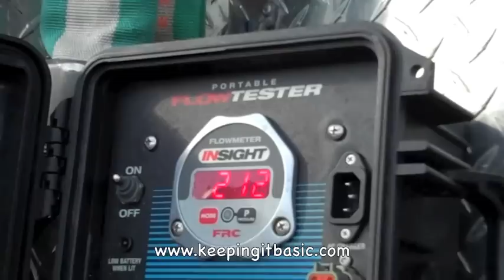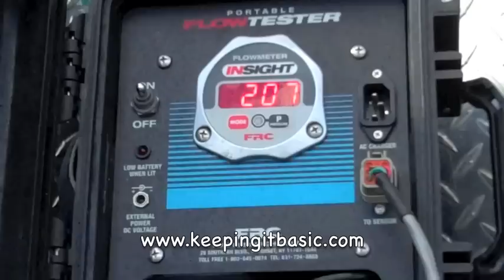Which Nozzle Strikes With More Force?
Given two nozzles flowing the same volume of water, the nozzle with the higher nozzle pressure will strike with the greatest force, but, will also have the highest nozzle reaction.
     We are only comparing the force when the stream hits the wall - not water droplet size, heat absorption, amount of water hitting the fire, reach, or which is a better stream...only force.